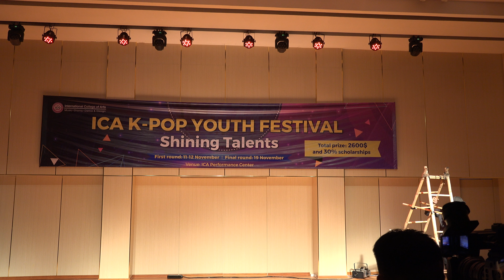ICA Final Round Part 3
Ban Tổ Chức cuộc thi ICA K-pop Youth Festival 2017 Tài năng toả sáng xin công bố lại chính thức các bạn đạt giải trong vòng chung kết diễn ra vào hôm qua ngày 19 tháng 11 năm 2017.
Giải đặc biệt: SBD 234: Nhóm D.O.H Crew
Giải nhất Âm nhạc: SBD 284: Lê Phương Linh
Giải nhì Âm nhạc: SBD 216: Trần Ngọc Chính
Giải nhất Nhảy: SBD 296: Nhóm Soul Waackers
Giải nhì Nhảy: SBD 297: Lê Duy Minh
Giải triển vọng:
+ Âm nhạc: SBD 73 Nguyễn Minh Đức; SBD 288: Phạm Minh Ngọc
+ Nhảy: SBD 23: Trần Hoàng Cường
Một lần nữa, thay mặt Ban Tổ Chức mình xin cảm ơn tất cả các thí sinh đã tham gia vào vòng chung kết. Với ICA, các bạn không còn là thí sinh nữa mà đã trở thành các nghệ sĩ thật sự toả sáng trên sân khấu; cống hiến những tiết mục xuất sắc cho khán giả. Ước mong của Nhà trường là các bạn hãy cố gắng giữ mãi nhiệt huyết nghệ thuật ở trong mình và đừng bao giờ từ bỏ đam mê của mình nhá. Hy vọng các bạn đã có những khoảnh khắc đáng nhớ tại cuộc thi.
International College of Arts
18 Lý Văn Phức, Đống Đa, Hà Nội